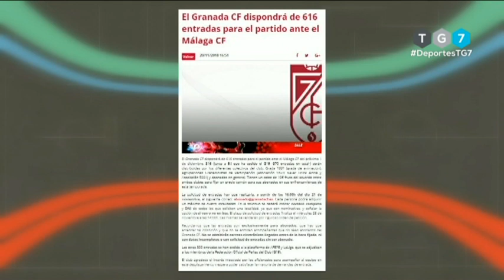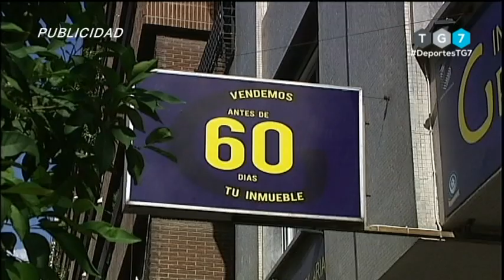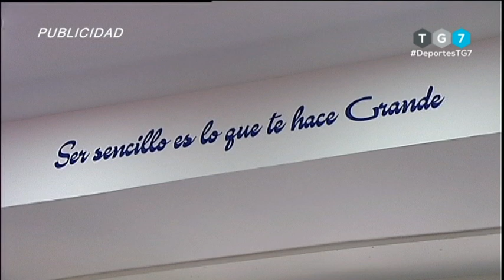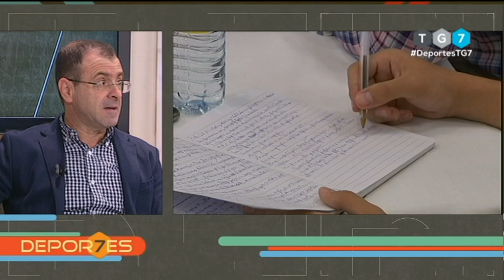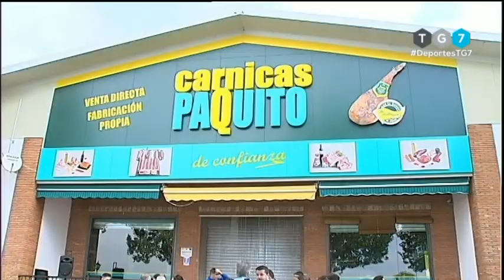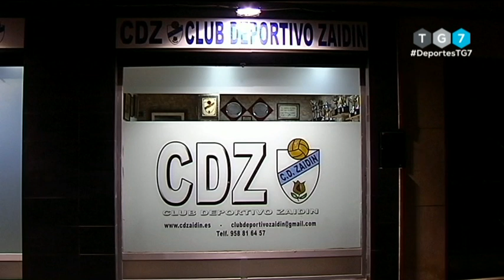DEPORTES 7 - Miércoles 21 de Noviembre de 2018